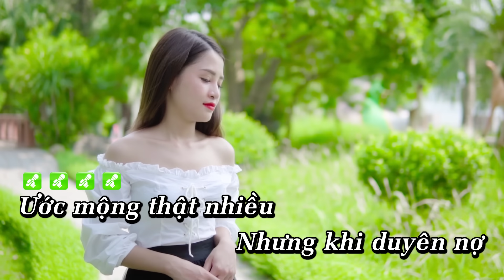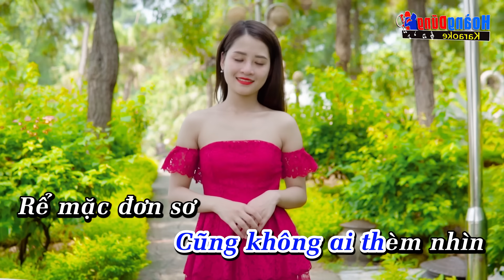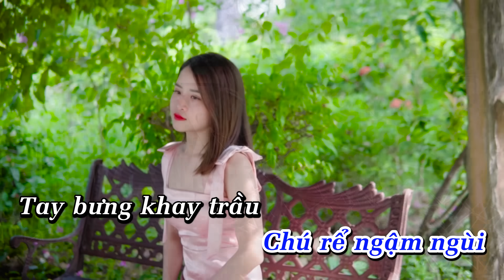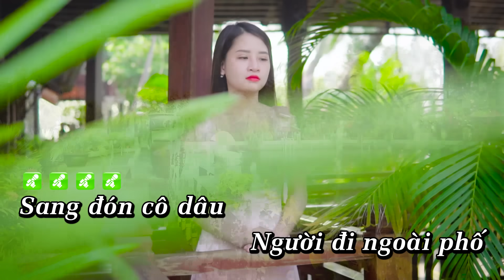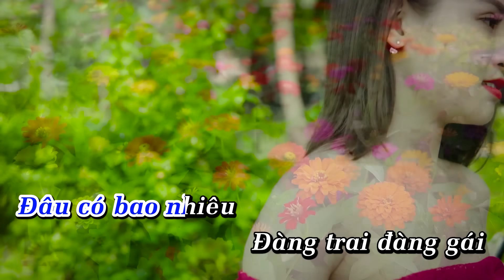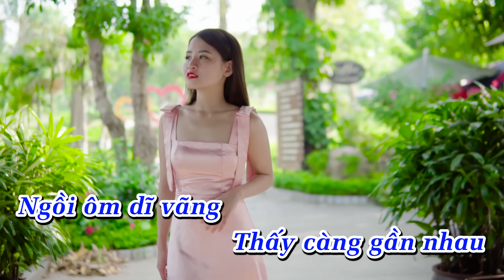Đám Cưới Nghèo Karaoke Beat Gốc Tone Nam - Hoàng Dũng Karaoke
Hoàng Dũng xin gửi tới quý vị và các bạn ca khúc  Đám Cưới Nghèo Karaoke Beat Gốc -  Chúc quý vị và các bạn hát vui vẻ !

Lyrics - Lời bài hát Đám Cưới Nghèo Sáng Tác Thu Anh
Ước mộng thật nhiều nhưng khi duyên nợ chợt đâu đưa đến
Ai có ngờ đâu mình tay trắng tay buồn ơi là buồn

Còn gì cho nhau ngoài tình yêu thôi làm sao lên đời đã yêu nhau rồi

Trước sau thôi đành đựng lên đám cưới cho có lệ mà thôi

Sang đón cô đâu người đi ngoài phố cũng không ai thèm nhìn

Rể mặc đơn sơ còn cô dâu bới tóc không cài hoa

Đâu có bao nhiêu đàng trai đàng gái đếm hơn hai chục người

Bạn bè tuy đông nhưng đành dấu hết không mời một ai

Chú rể ngậm ngùi tay bưng khay trầu mà nghe chua xót

Trong lễ hợp hôn nào ai biết đâu niềm đau trong đời

Đừng buồn nghe em mình còn đôi tay mình lo tương lai

Biết đâu sau này chúng ta sang giầu ngồi ôm dĩ vãng thấy càng gần nhau